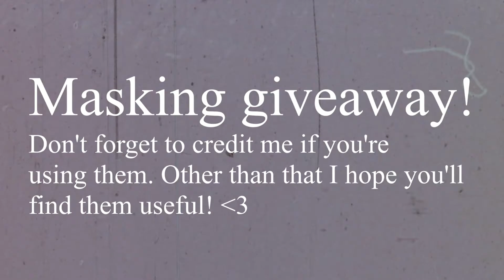Encanto - Masking Giveaway! (Bruno, Dolores, Mirabel)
Kickstarting 2022 with a small (but hopefully) useful masking giveaway with the characters from... ENCANTO!! I watched it with my sister during the holidays and we got obsessed with it. For me it's the best movie Disney has done in years. Everything from the cinematography, storyline, characters, songs was just phenomenal. I'll definitely start making more videos with them *_*

In this giveaway you'll find shots of Bruno, Mirabel and Dolores. (Is it to anyone's surprise that Bruno became my favorite character?) But I'm thinking of making more with the other characters, what do you guys think? Is that something you'd be interested in having? :)

Also even though this is a giveaway I'd really appreciate if you'd credit me for these since they took me over 12 hours to make. Other than that you're welcomed to use and (and please share your videos with me I would love to see what you come up with!) :)

Movie: Encanto
Song: Fallen Angel by TIX